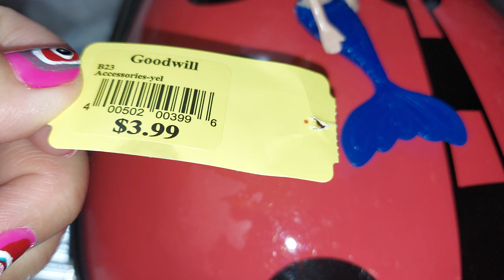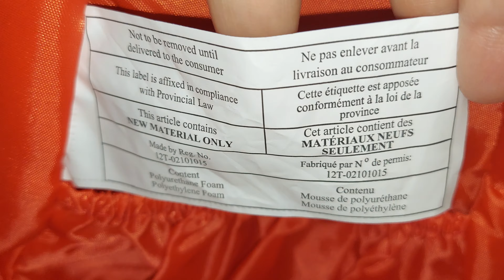(2.) 🐞 DONE REMOVING STICKERS ON THE LADYBUG 🐞 BACKPACK 🎒 👧 👩 THRIFT STORE FIND 👍 👌 😃